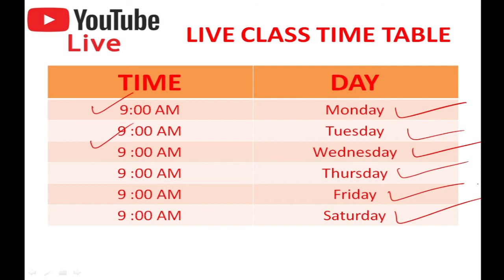APPLICATION OF QUADRATIC EQUATION II ଦ୍ୱିଘାତ ସମୀକରଣ ର ପ୍ରୟୋଗ II CLASS-10 II Page No.37-38